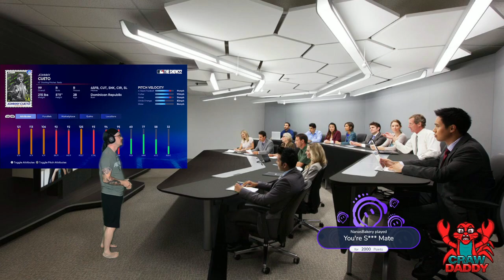JOHNNY CUETO RAKES... MLB THE SHOW 22 DIAMOND DYNASTY